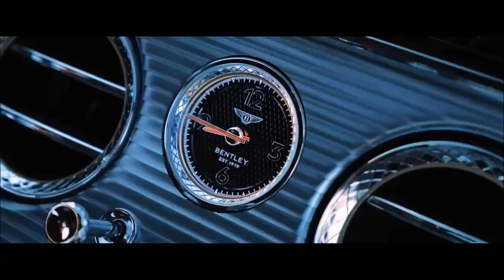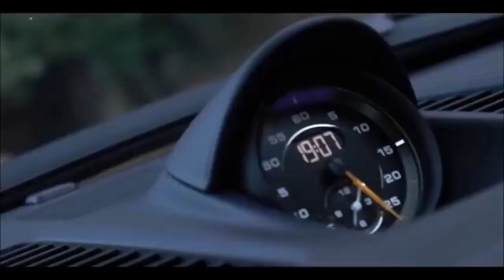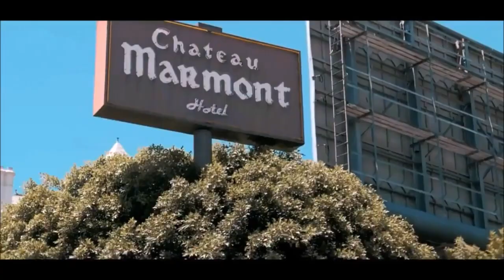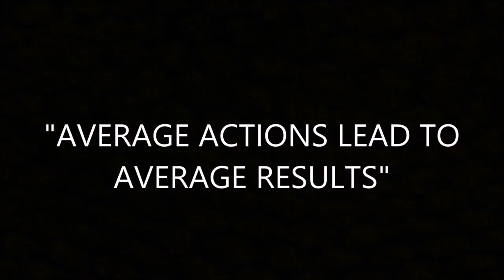BILLIONAIRE Luxury Lifestyle 💲 Visualization Billionaire 2022 Entrepreneur Success Motivation #2424